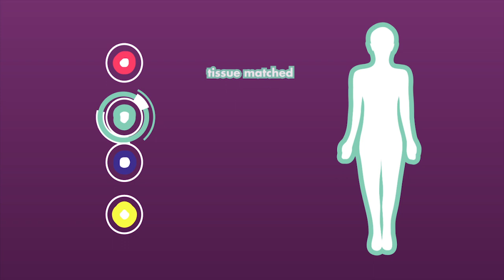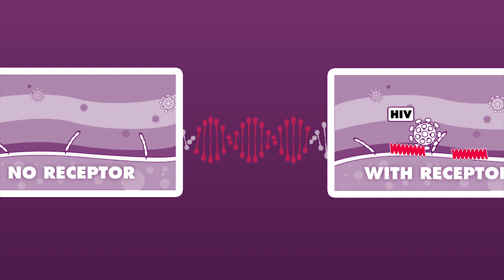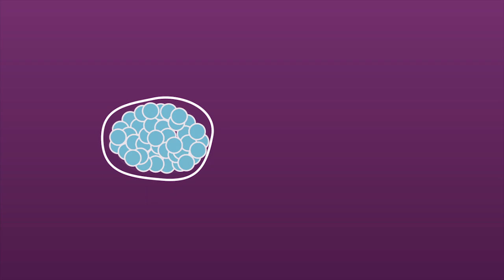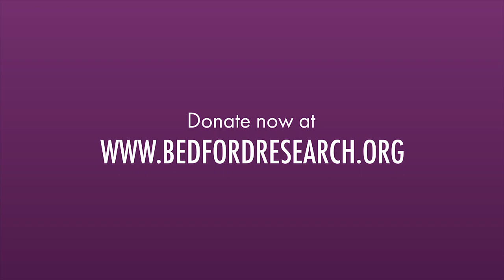Bedford Stem Cell Research Foundation - Parthenote Stem Cell Research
An independent, not for profit research institution dedicated to developing stem cells for therapies for currently incurable diseases.
Despite overwhelming evidence that unfertilized human eggs could be a valuable source of human stem cells, the National Institutes of Health cannot fund this work. We need your support to keep the work moving forward.